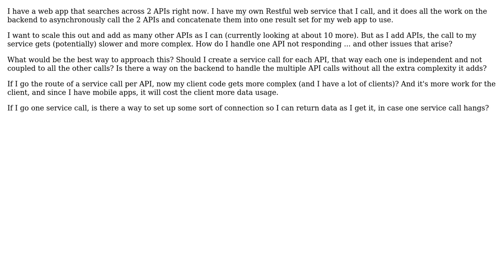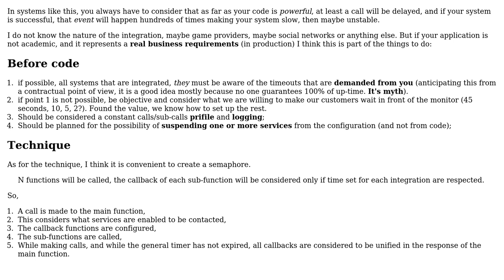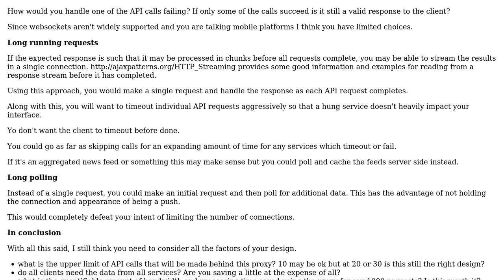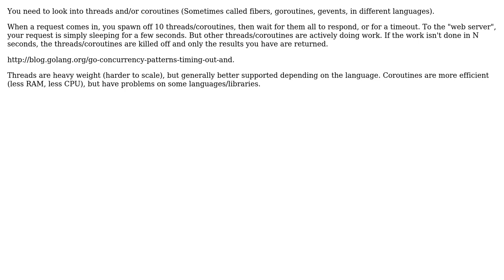Software Engineering: How to optimize calls to multiple APIs at once and return as one set?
With thanks & praise to God, and with thanks to the many people who have made this project possible! | Content (except music & images) licensed under CC BY-SA | Music | Images & others | With thanks to user Martin user kedoska user crad user BraveNewCurrency and the Stack Exchange Network Trademarks are property of their respective owners. You are responsible for your own actions.